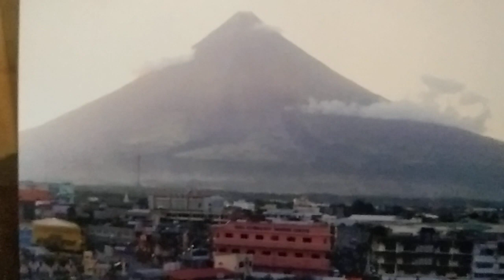December 5, 2021. 2nd Sunday of Advent.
First Reading: Baruch: 5:1-9